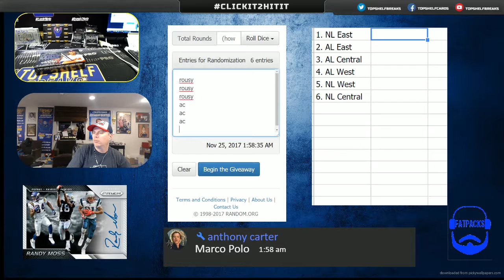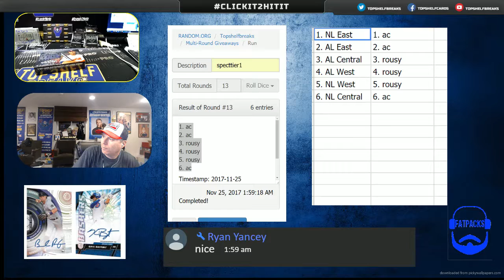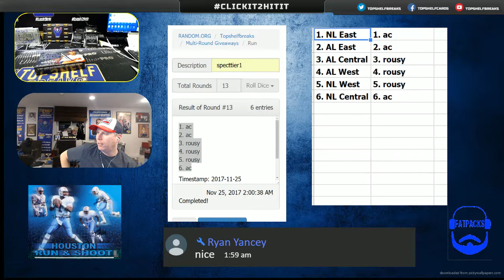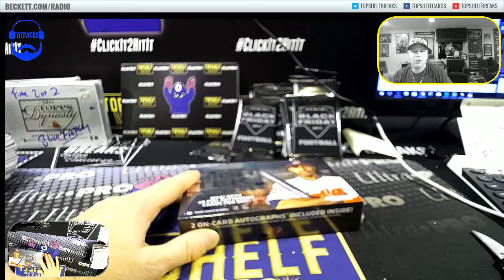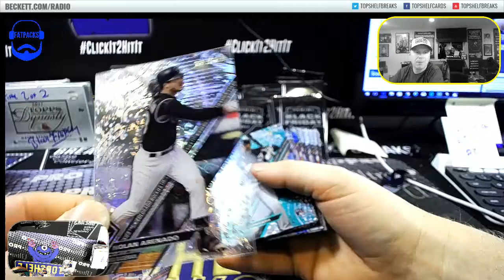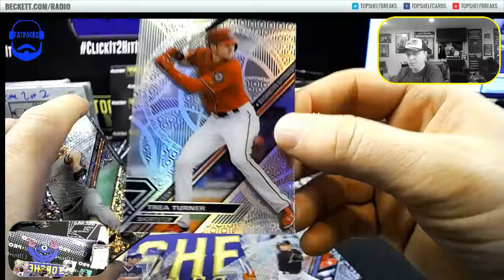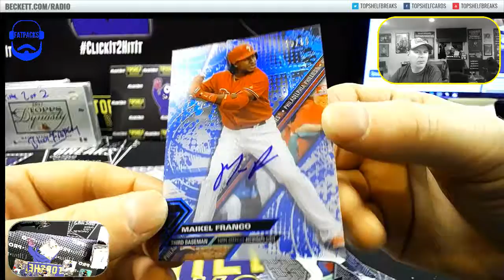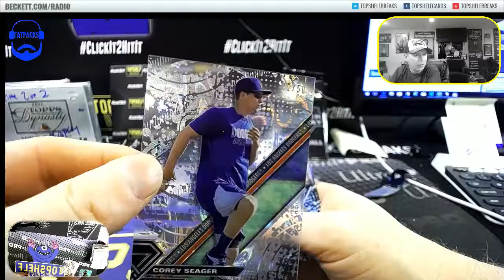TEK SPLITTER WITH TICKLE KING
CLICK IT TO HIT IT